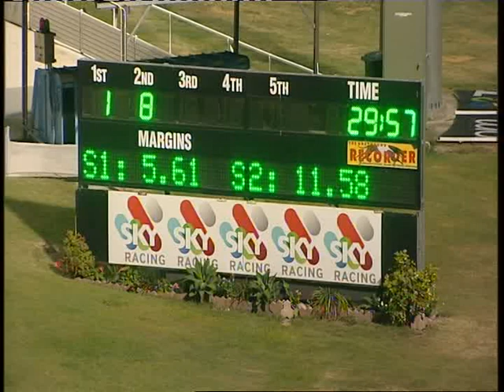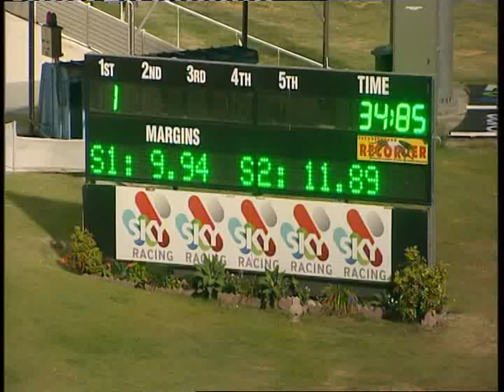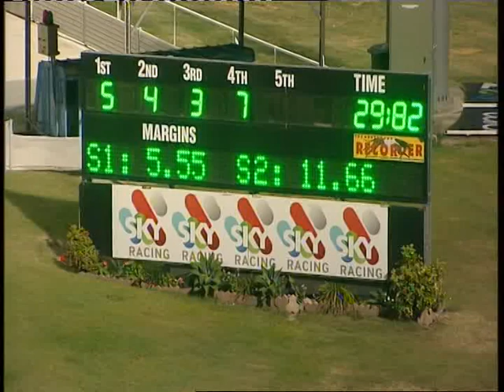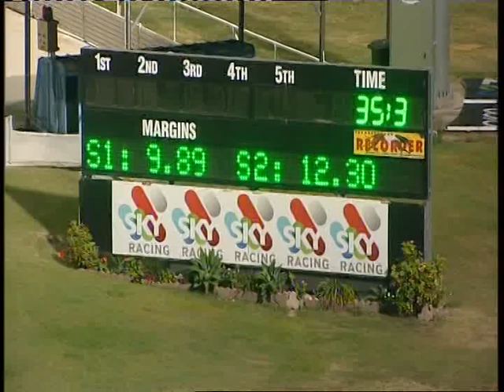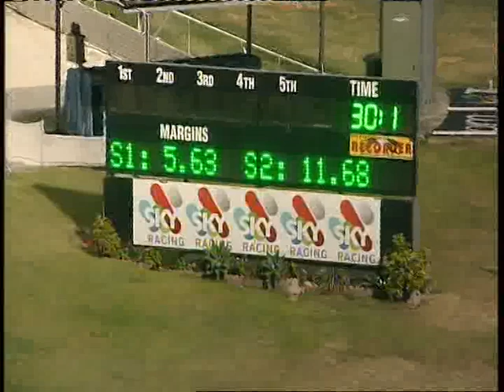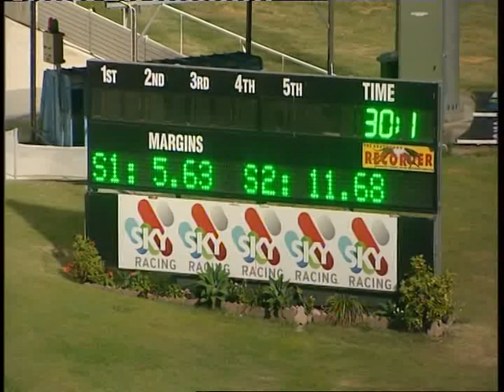Brisbane Greyhounds Race Replays Thursday 20 February